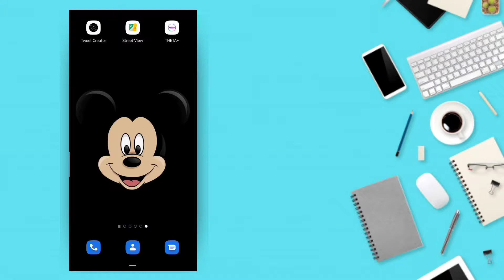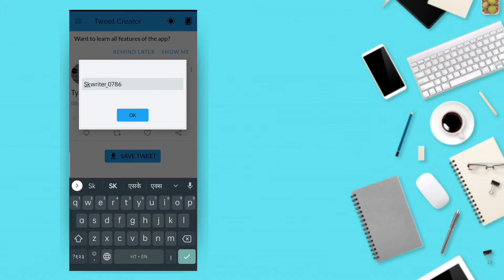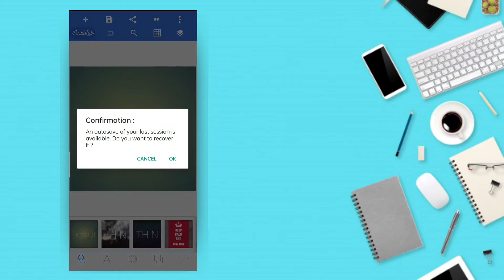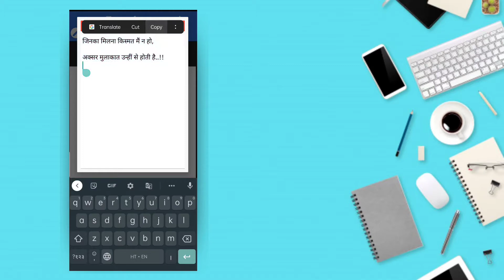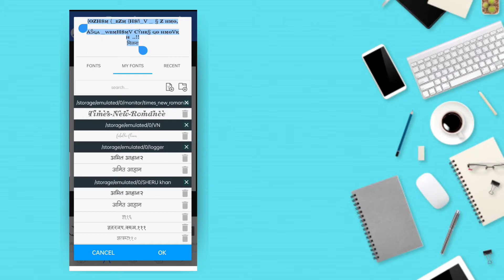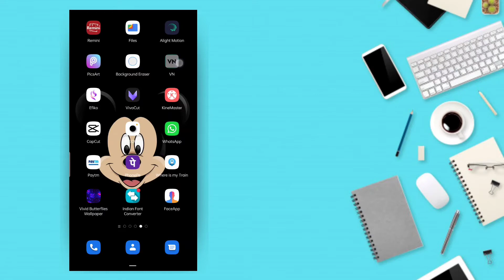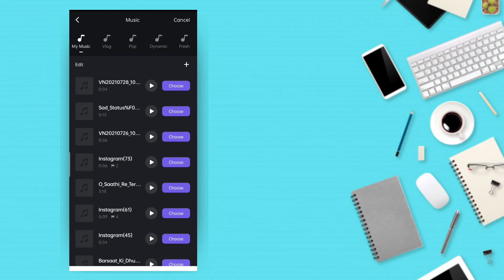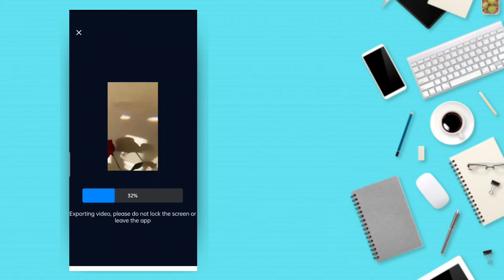Instagram shayri Reels video Kaise Banaye | shayri Reels video editing tutorial shayri post editing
other inquiry ke liye contact Kare :-

MY GEARS:-

1.Mobile cemera
3.my Tripod
4.Mic (Boya M1 )
5.mobile phone
6.Vlog Mic
7.Green screen
8.Green stand

0:08preview
0:42tutorial